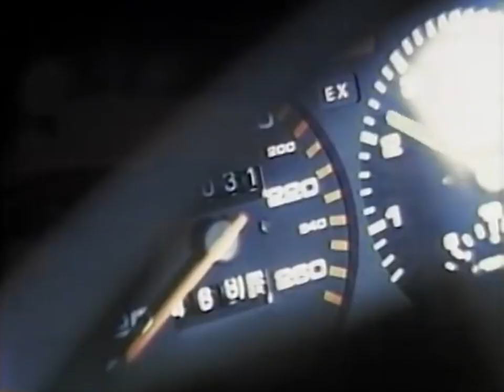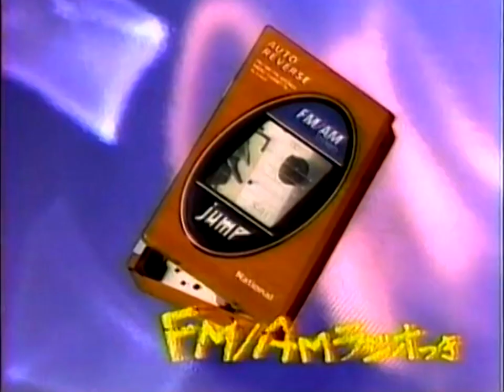Bopscotch - club med '87